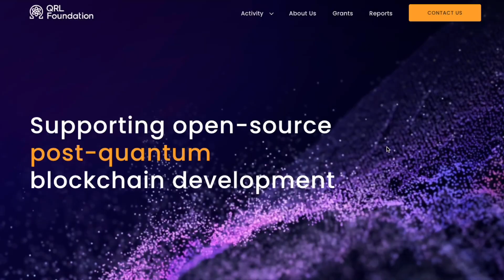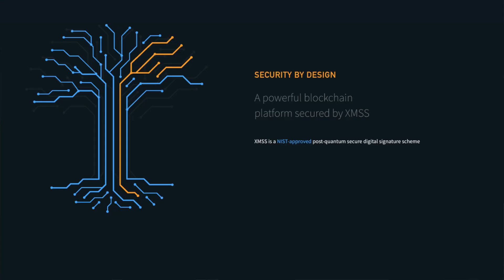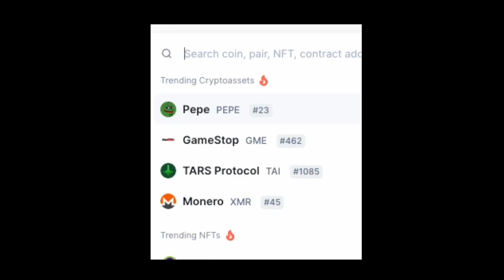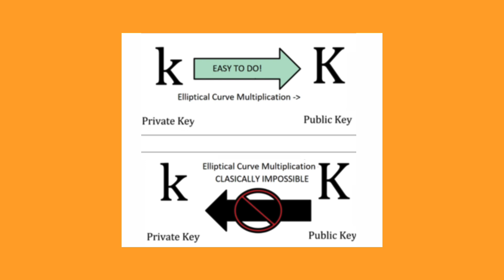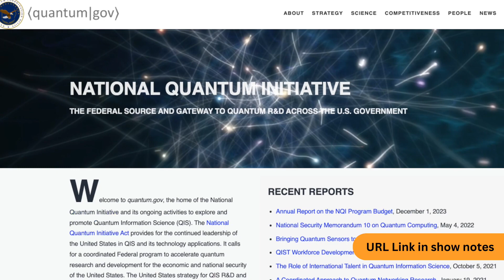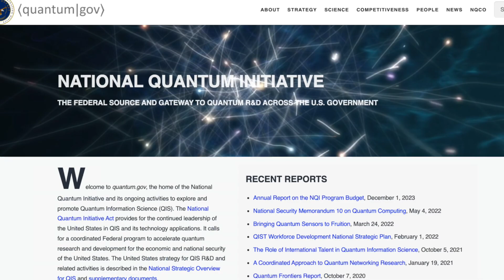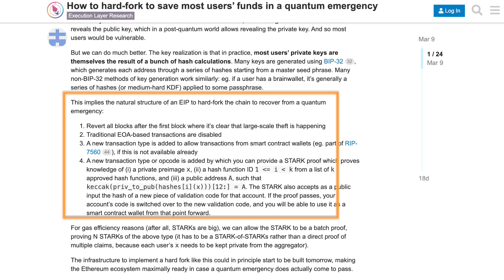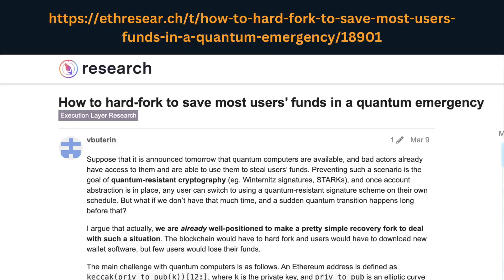Michael Strike Explaining QRL + Post-Quantum Security at Web3 Dubai Conference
Michael Strike from the QRL Core Team recently spoke at the Web3 Dubai Conference.

In the presentation, Michael touched on what the QRL project is all about, covered where the quantum threat lies, and provided a number of examples of notable companies that are taking action (and some inaction) today regarding post-quantum security.

Links that were mentioned in Michael's Web3 Dubai Talk:
•iMessage with PQ3: The new state of the art in quantum-secure messaging at scale
•Cloudflare now uses post-quantum cryptography to talk to your origin server
•How to hard-fork to save most users’ funds in a quantum emergency